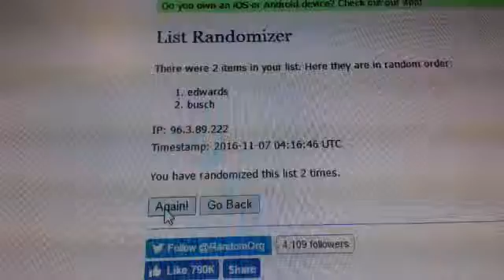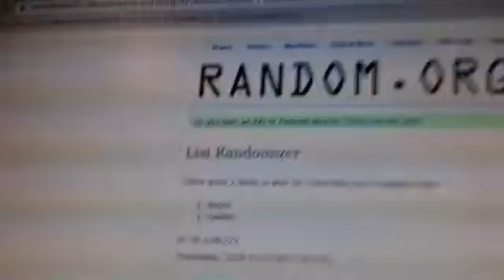2016 Panini Torque Racing 8 Box Player Break EBAY Guzman_15 11-6-16 Break #1 Randoms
2016 Panini Torque Racing 8 Box Player Break EBAY Guzman_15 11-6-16 Break #1 Randoms - Captured Live on Ustream